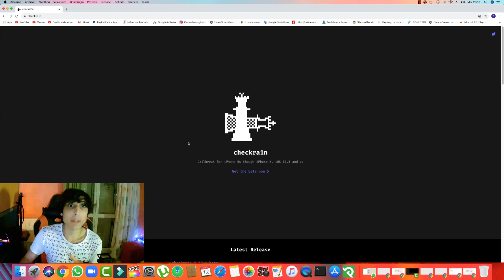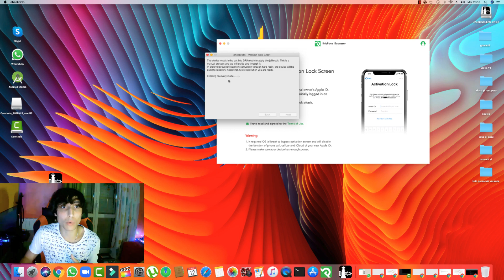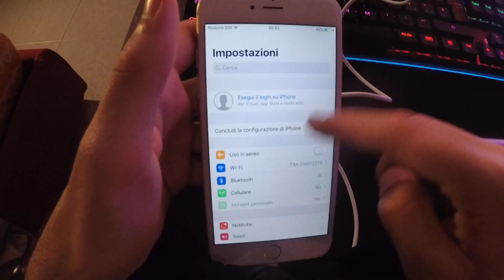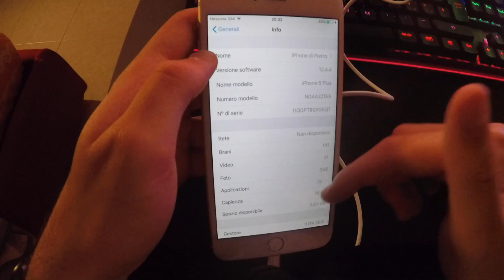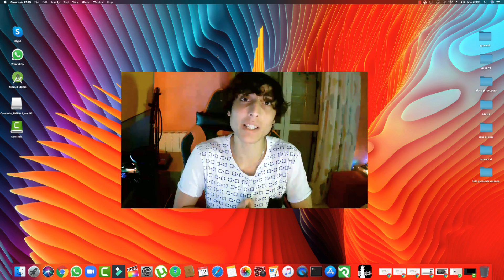Come rimuovere l'ID Apple dall’iPhone senza password (Aggiornato 2020) - iMyFone iBypasser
Bloccato dalla schermata Blocco attivazione su iPhone, iPad o iPod touch? Non conosci l'ID Apple e la password? iMyFone iBypasser ti aiuta a bypassare il Blocco attivazione iCloud senza passcode e ID Apple facilmente e rapidamente. Sarai in grado di accedere al dispositivo bloccato e utilizzarlo.

La mia attrezzatura

 •Videocamera:
 - GoPro Hero 5 Black
 - iPhone X
 -Canon EOS 600d + obiettivo
 •Webcam :
•I miei computer:
- ASUS i7 TUF GAMING
 •il mio microfono è:
- Microfono a condensatore TONOR
 -Per registrare lo schermo del PC: Camtasia Studio 19 PLUS